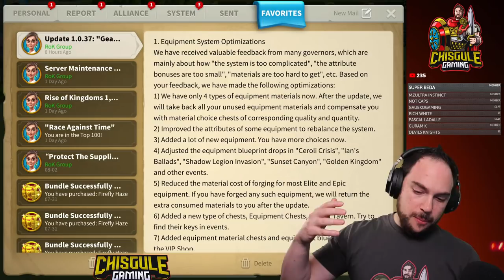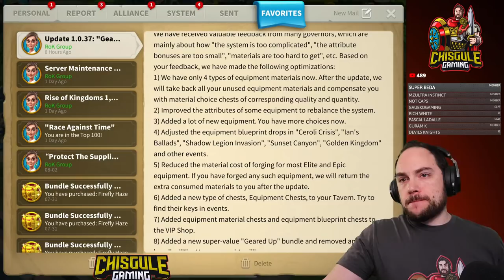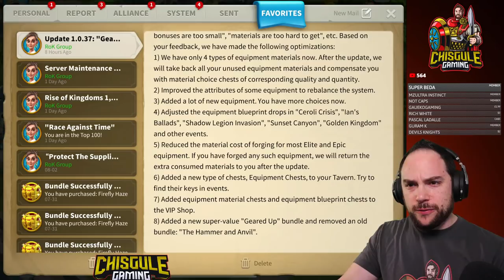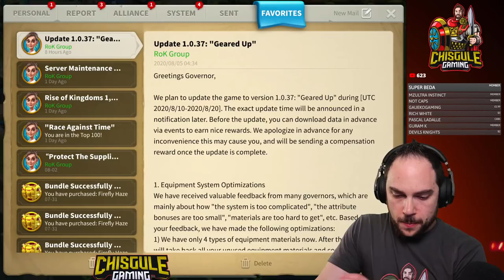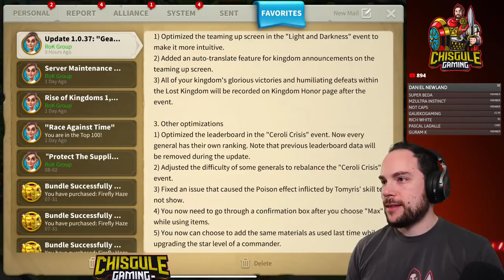William Wheel + EQUIPMENT Patch Review [Rise of Kingdoms]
We spin the William Wheel of Fortune and review the MASSIVE EQUIPMENT patch for Rise of Kingdoms (rok).  This is a re-do of the stream we had earlier, which crashed excessively for an unknown reason.

► My NEW FAVORITE tea brand (seriously next-level)

Cheers,
-Chisgule